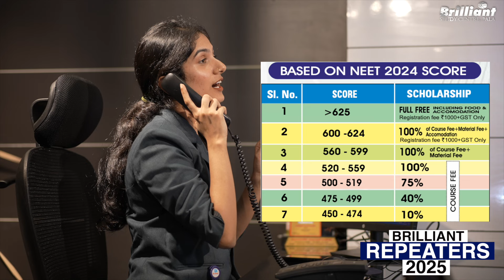Brilliant NEET 2025 Repeaters Batch | Scholarship Eligibility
Brilliant NEET 2025 Repeaters batch is a one-year entrance coaching programme for students preparing for the NEET 2025 examination. Students can join its course with a 100% scholarship. Students can join the Repeaters batch in their nearest Brilliant campus. For more details watch this video.